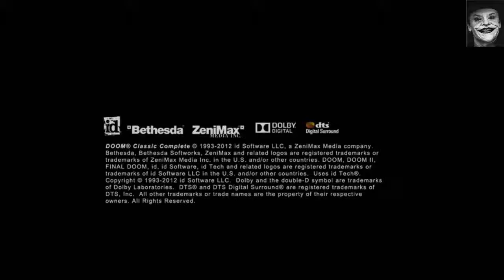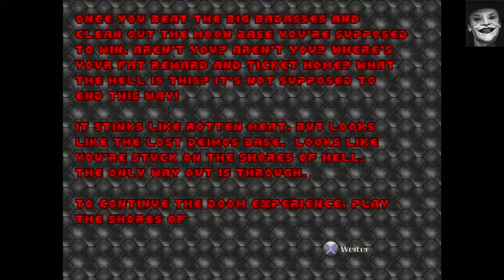Part 1 Ultimate Doom Knee Deep In The Dead